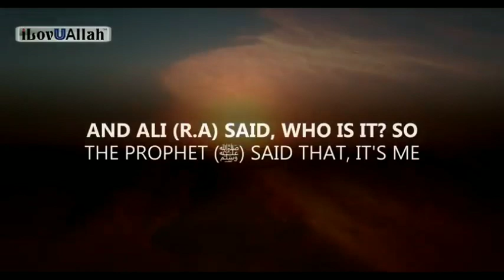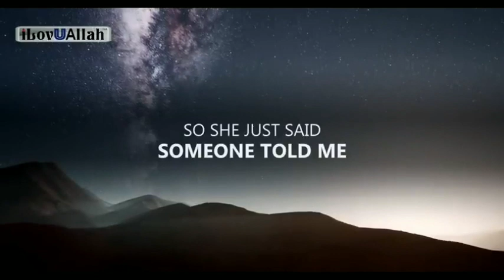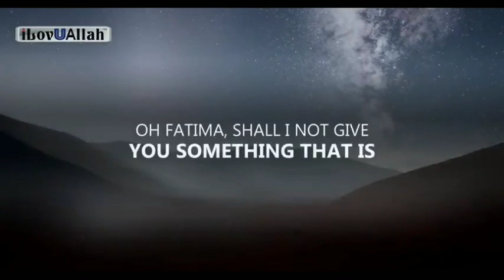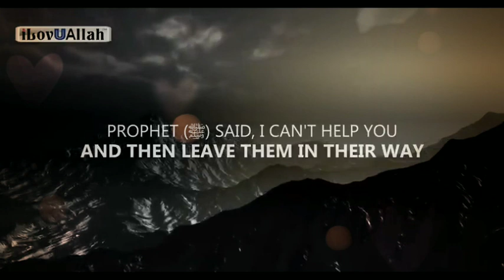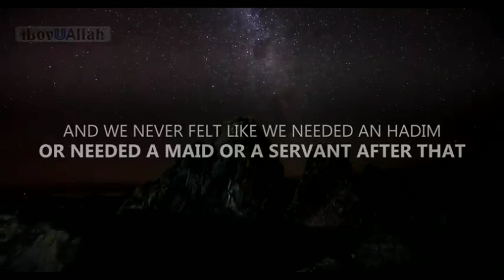Hazrat Ali (R.A) and Bibi Fatima .....